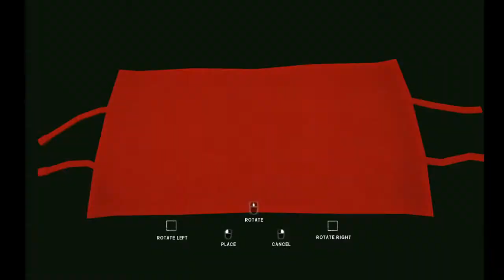MILTON ~TALES FROM THE FAR TERRITORY ~ The Long dark